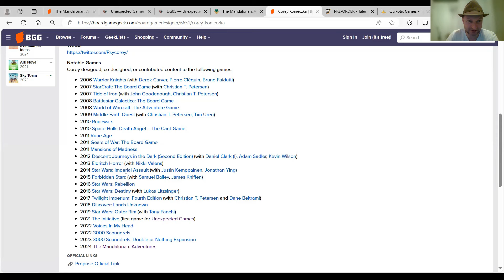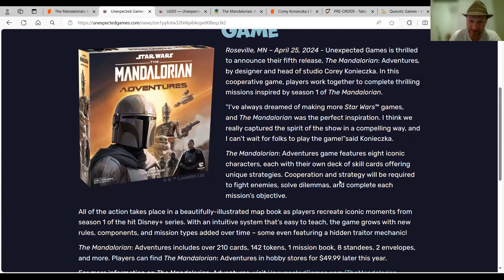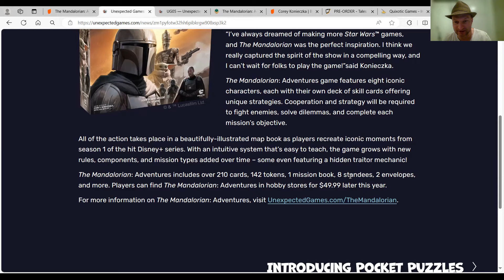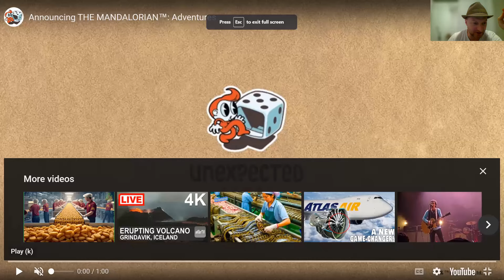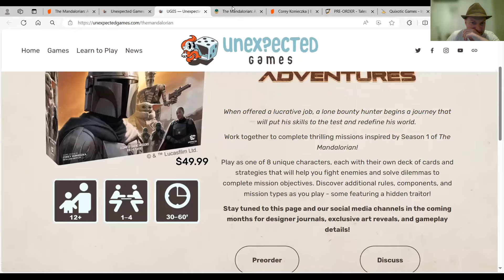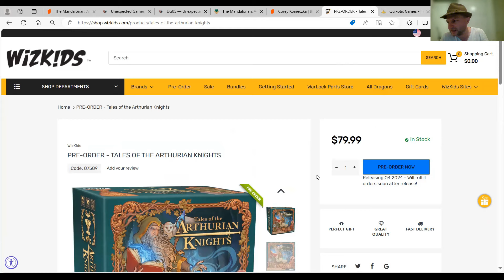Board Game News: Star Wars The Mandalorian Adventures & Tales of the Arthurian Knights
Hi Soloists,
Please join me as I look at two upcoming games in Star Wars: The Mandalorian Adventures by Unexpected Games and Tales of the Arthurian Knights by Wizkids. Both seem to have solo/coop rules so this is exciting!

Timestamps:
00:00 Star Wars: The Mandalorian Adventures
04:11 Tales of the Arthurian Knights